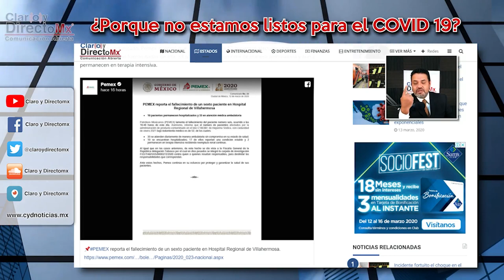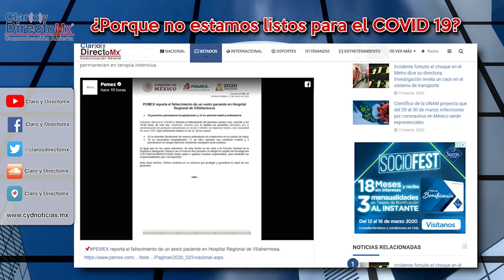¿Porque no estamos listos para el COVID 19?